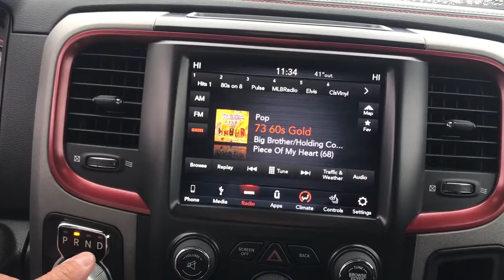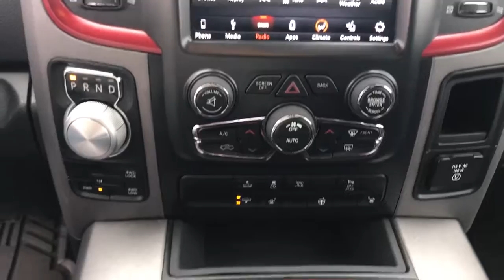2017 Ram 1500 Antioch, Gurnee, McHenry, Fox Lake, IL Kenosha WI 18887N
Bright White Clearcoat Used 2017 Ram 1500 available in Antioch, Illinois at Antioch Chrysler Dodge. Servicing the Gurnee, McHenry, Fox Lake, IL Kenosha WI area.   Used

**4WD**, **5.7L HEMI**, Auto-Dimming Exterior Mirrors, Auto-Dimming Rear-View Mirror, Dual Rear Exhaust w/Bright Tips, Exterior Mirrors Courtesy Lamps, Exterior Mirrors w/Supplemental Signals, Flat Black 5.7L Hemi Badge, Flat Black Ram 1500 Badge, Heated front seats, LED Bed Lighting, Luxury Group, Overhead Console w/Garage Dr Opener, ParkView Rear Back-Up Camera, Power Heated Fold-Away Mirrors, Power-Folding Mirrors, Protection Group, Quick Order Package 26W Rebel, Radio: Uconnect 3C w/8.4 Display, Ram Glove Box Badge, Rear Dome w/On/Off Switch Lamp, Speed control, Sun Visors w/Illuminated Vanity Mirrors, Underhood Lamp, Universal Garage Door Opener. Priced below KBB Fair Purchase Price! We make it easy !!! We are excited to offer you great quality vehicle at a competitive and affordable price. We offer new, used and cerified Chrysler, Dodge, Jeep and RAM vehicles. Come visit Wrangler headquarters! We also carry an extensive selection of used cars, trucks and SUVs by other manufacturers. Our experienced and certified sales staff can point you in the right direction based on your individual vehicle needs. We also offer competitive financing, top tier service and a fully stocked inventory of Chrysler, Dodge and Jeep automotive parts. Odometer is 39801 miles below market average!2017 Ram 1500 Rebel 4D Crew Cab Bright White Clearcoat HEMI 5.7L V8 Multi Displacement VVT 8-Speed Automatic 4WD